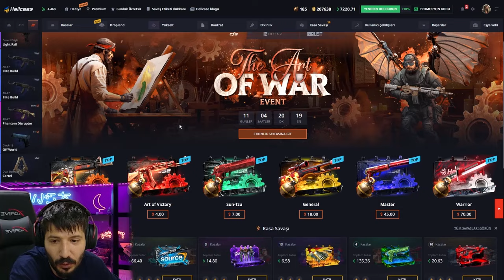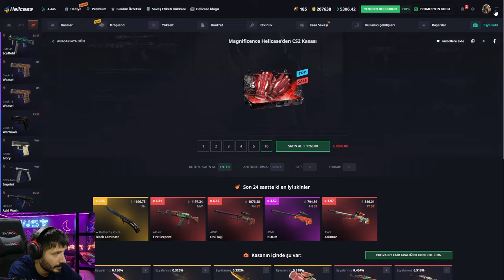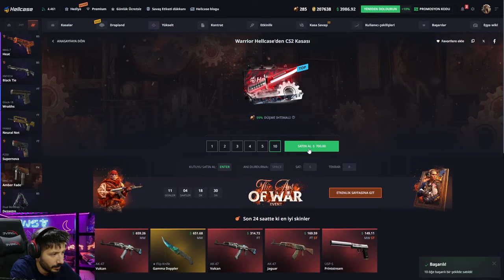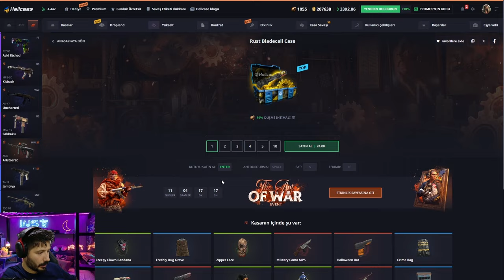BEDAVA İTEMLERİ NASIL ALIYORUZ Hellcase Promo Code giveaways